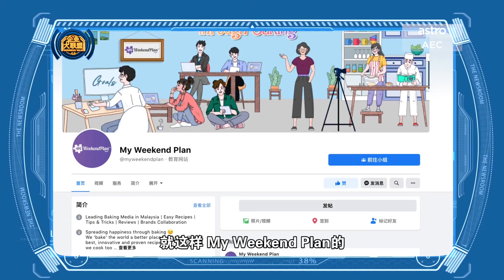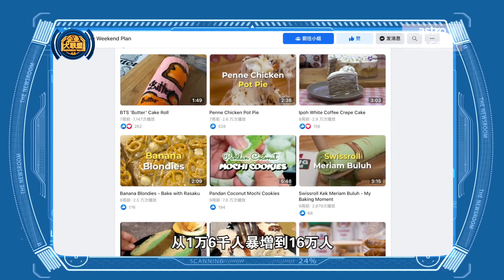【企业大联盟 4.0】线上教学的疫外求生术 烘焙工作坊转攻线上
疫情改变传统授课方式，本地知名烘焙工作坊顺势转型，线上开班授课，意外大受欢迎。